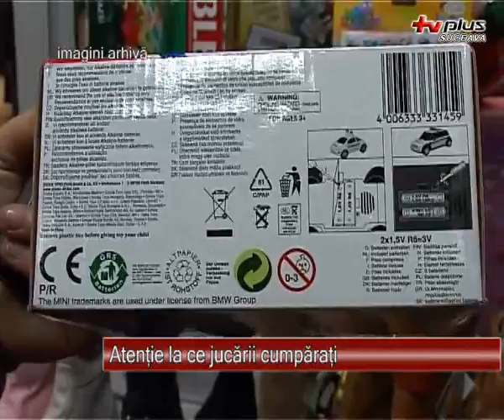Atentie la ce jucarii cumparati